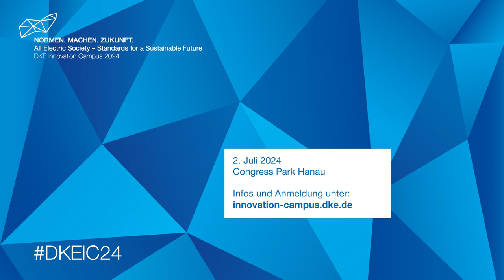Edison vs. Tesla: Der Stromkampf geht weiter! Dr. Susanne Krichel beim DKE Innovation Campus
„Wer dachte, dass Edison gegen Tesla den Kampf um die beste ‚Stromform‘ verloren hat, hat sich getäuscht.“, so Dr. Susanne Krichel.

Dr. Susanne Krichel ist promovierte Regelungstechnikerin und seit 3 Jahren als globale Forschungsleiterin bei LAPP. Sie fasziniert die innovative Anwendung bestehender Technologien. Intensiv beschäftigt sie sich mit der Gleichstromtechnik in der Industrie durch Forschungsprojekte, Verbandsarbeit und direkte Kundenkommunikation. Für Sie ist klar: Die Zukunft der Energieübertragung wird maßgeblich von der Gleichstromtechnik geprägt sein.

Beim DKE Innovation Campus am 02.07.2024 in Hanau hält sie eine Keynote mit dem Titel „Wie Gleichstromtechnik die Energiewende beflügelt!“.

Sichern Sie sich eine der kostenlosen Tickets zur Teilnahme vor Ort oder online per Livestream

Auf dem Innovation Campus der DKE diskutieren wir die Themen Gleichstromtechnologie und SMART Standards als Bausteine für eine All Electric Society. Die Vision der All Electric Society beschreibt eine Gesellschaft, die ihre elektrische Energie 100% CO2neutral gewinnt und in der alle Anwendungen in Industrie, Wirtschaft und im Privaten, umfassend elektrifiziert sind.

Dr. Susanne Krichel enthüllt in ihrer Keynote die Auswirkungen und Vorteile von Gleichspannung für Forschung und Industrie. Für die All Electric Society. Für eine lebenswerte Zukunft für alle Menschen.